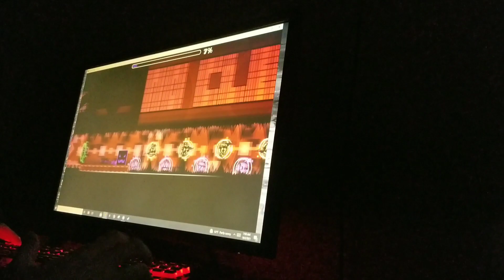SARY NEVER CLEAR 65%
Wow, there is three words to describe my experience with this run. Frustrating, Brutal, Inconsistent; or as I like to say it, FBI. At 0:35, you can hear me say "Don't Choke". I always tend to choke around 55% so yeah. The fact that you have to jump in that mini cube makes the level at least harder than TVF, but I could be wrong. This is definitely easier than Dark Fire so far. 54x3, 55x3, 56x4, 58, 59, 65.

Shoutout to Deadblue for buying me MegaHack v6!